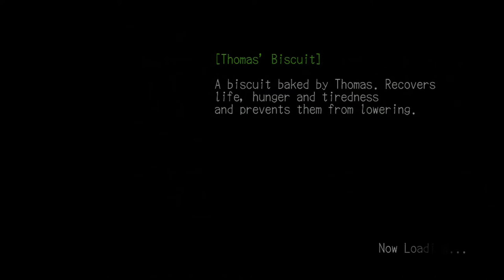Deadly Premonition Pt. 32 - Yorkless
The adventures of Francis York Morgan in the town of Greenvale. Through the mediocre graphics and the derivative gameplay is an entertaining, quirky experience with an original story. It's regarded as a cult game.

I don't know what's going to happen in this episode. York has been kidnapped.